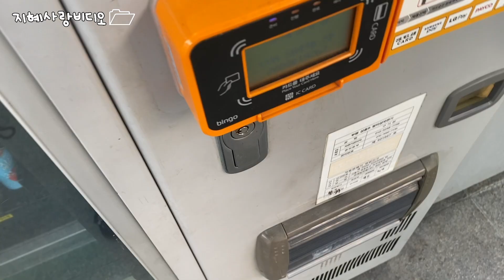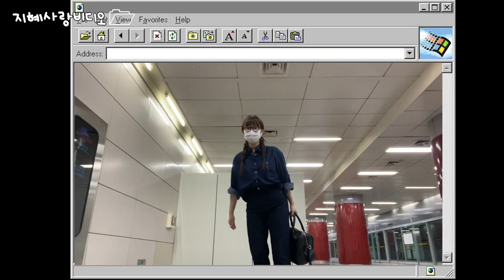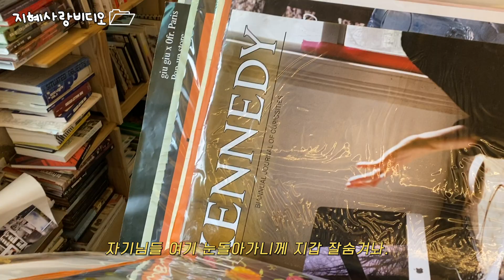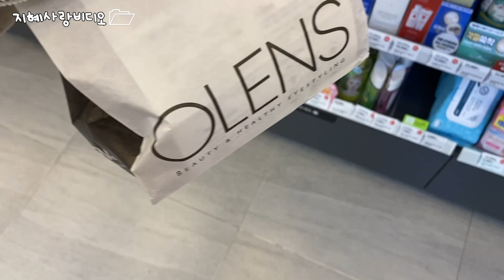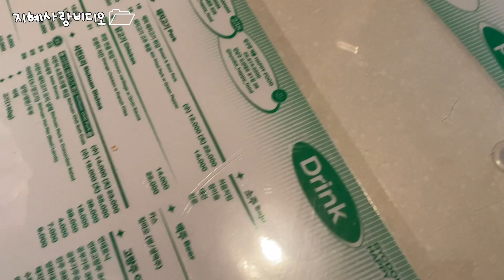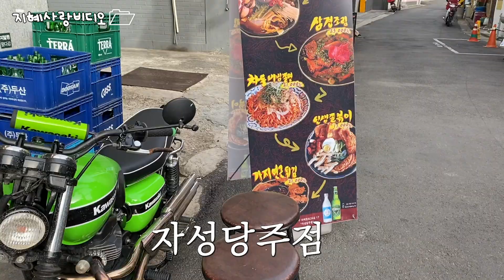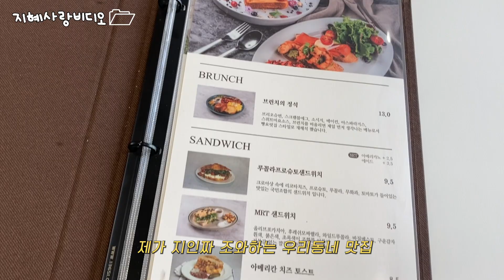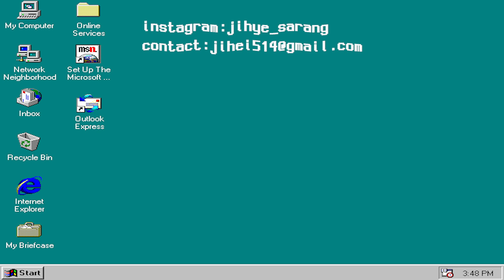일주일 데일리룩! 블라우스 청바지 & 롱스커트 코디, 린넨 자켓, 붙임머리 뿌염, 5월의 파스텔스러운 데일리룩 소개 브이로그~ | 지혜사랑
﹅오늘의 비디오
일주일 데일리룩!
블라우스 청바지 & 롱스커트 코디,
린넨 자켓, 붙임머리 뿌염
5월의 파스텔스러운 데일리룩 소개 브이로그~

자귀님들 소리질러리리리리
오늘은 유난히 영상 올리는데 문제가 계속 생겼어서 여러분들이 눈물즤게 보고싶었다이말입니데이
얼른 올리고싶은 마음은 가득한데 계속 뭐가 안되는겁네다…? 짜증이 막 머리 끝까지 솟구칠때쯤 올라갔어요 영상이 역시나 우리네 인생과 같네요 내맘대로 되지않는다는 뜻이지뭐ㅎㅎㅎㅎㅎ

오늘은 지혜사랑 데일리룩 모음 브이로그 준비했숴요 저는뭐 아시다시피 감성스트 브이로그 못하고여 늘 웃음 가득 빵빵 터지는 브이로그를 지향하는바입네다? 오늘도 그래서 여러분들이 보시면서 피식 피식 웃어줬으면 하는 바람으로 몇몇 포인트를 찔러넣었는데 제발 거기서 빵빵 터져주길 바라면서 간절히 댓글 기다리고 있을거그등요? 헤헷

사랑방자기님들 그런데 말입니다 날씨가 갑자기 더워졌어요? 이제 그냥 빼도박도 못하는 여름입니다..
이 무시무시한 여름에도 그래도 그럼에도 불구하고 예쁜 데일리룩 모음 보여드릴수 있도록 저 1인기업의 아이콘 소상공인의 희망 졔럽은 열심히 달려보갔습네다 되든 안되든 못먹어도 고야~~라는 너낌으로 저는 무적권 이제 한달에 한번씩 꼭 비디오클럽 업데이트를 하려고효
그래서 더 자주 여러분들과 만나보겠쉅니다 오늘은 제가 좋아하는 색감들의 향연으로 블라우스 맛집으로 가져왔으니까 여러분들의 일상 데일리룩에도 도움이 되길 바라묜서 그럼 오늘도 지혜사랑 사랑사랑 입네다~!

늘 고맙습니다 자기님들!

Day1
*블라우스: Ann blouse / white color
여성스러운 무드를 극대화시킬수 있삼
바지안에 넣어서 입어도 예쁘지만 프릴을 마구 뽐내주는게 더 예쁘삼ㅋ

*자켓: 연남동 빈티지샵에서 샀던 주구장창 입어대는 빈티지자켓

Day2
*셔츠: Uniqlo u
유니클로 르메르 라인으로 나왔던 셔츠/
데님, 블랙 컬러 두가지 소장했지만 사실 손이 잘 안감쓰..

*데님: videoclub 2020
작년에 판매했던 생지데님 (작년 교복바지로 주구장창쓰)

*가방: 지방시 (오빠꺼삼 오빠가 빌려줘서 자주 맴스트)

Day3
블라우스: Ann blouse / butter color
뭥가 버터리 버터리한 색감이 따스허게 브런치 먹으러 가야할것 같으삼

여름에 어울릴만한 청량한 연청! 부츠컷 스타일이고 굉장히 하이웨이스트
그래서 다리가 짱길어보이삼 이날은 m size 입었는데 너무 딱맞고 타이트해서 난 그냥 라지를 입기로 결심하였다. 즉 사이즈가 쩍게 나왔다는 사실이삼..

Day4
반팔: 유니클로 U 매시즌 나오는 기본 반팔
진짜 엄청 톡톡하고 세일하면 29900원이라서 항시 쟁여두는 반팔티 빨래해도 목 늘어남 전혀 없고 짱짱스트..어쩔수 없는 유니클로 스테디아이템이삼..

린넨 백프로에 바이오워싱 처리해서 질감이 매우 부드러운게 촤르르 떨어지는 자켓 무엇보다 핏이 넘 맘에 들어서 멋스러운 언니 되는거 같애서 기분좋으삼

*화이트팬츠: 비디오클럽 처음 시작했을때 처음 판매했던 바지 헤헤 추억의 팬츠인데 난 너무너무 잘입고 있삼

Day5
블라우스: sweet bl / 연보라
너 요즘 무슨색조와해? 라고 물어본다면 난 보라색이다 답할것이삼 내가 방탄소년단 팬이라서 그런것도 있지만 요즘 그러케 보라색이 이쁘삼
여리여리 실크 촤르르 흘러내리는 블라우스스트라 참 이쁘삼

후뚜루마뚜루 스타일로 여름 내내 자주 입을거 같은 롱스커트 일단 롱스커트이지만 트임이 깊게 파여있어서 걸어다닐때 안불편하고 앞으로 엄청나게 더워질텐데 바람도 숭숭 잘통하여 좋으삼 그리고 면 백프로니까 세탁도 용이스트

가방: 미닛뮤트 트윈백
내가 보라색에 단단히 미쳐있다고 했지?

Day6
블라우스: sweet bl / 크림
아이보리에 레몬 두방울 떨어뜨린 크림색
이거 약관 직딩룩, 하객룩으로 즈응말 추천한당쓰

부츠컷 데님도 그냥 나처럼 롤업해서 입으면 와이드 팬츠 살짝 접어 입은 느낌으로 연출 가능하삼
나는 발목 보이게 접어올려입고 메리제인 신어서 여성스트로 한번 매치해봤삼~

첫번째 룩
핑크 반팔니트: pure knit pink

가방: celine 셀린 러기지
비싼가방은 누구꺼다? 오빠꺼다 오빠 출장가서 몰래 한번 들고나감 들키면 큰일나삼 하지만 너무 무거워서 다시는 안들고나갈것이삼